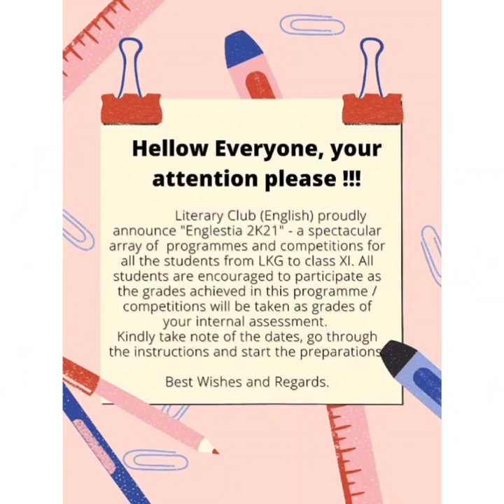Englestia 2K21 A drive to capture world - English Fest